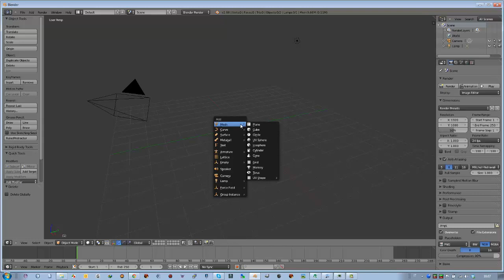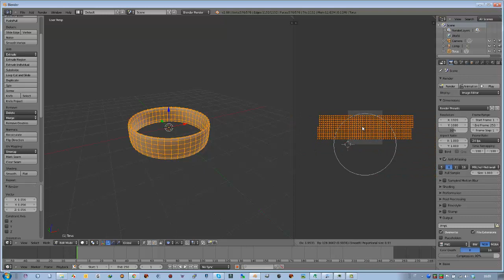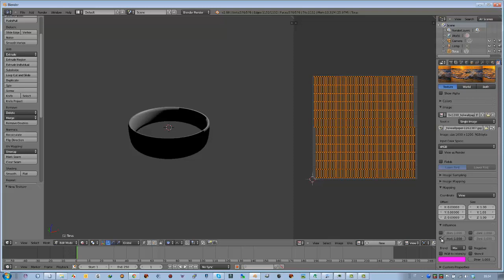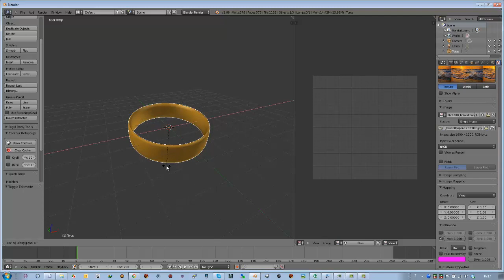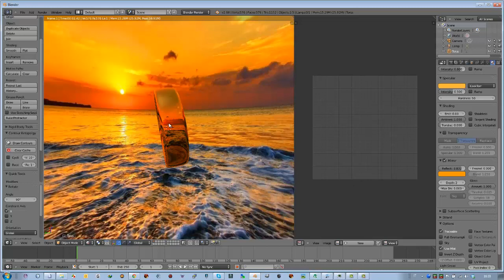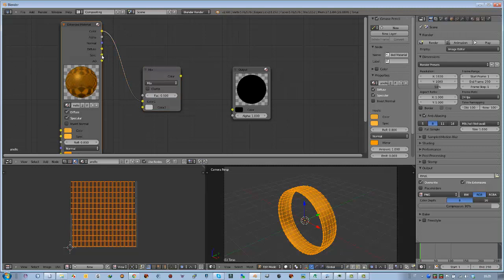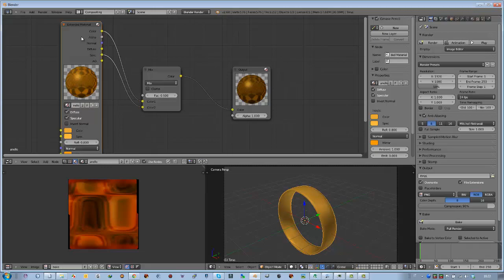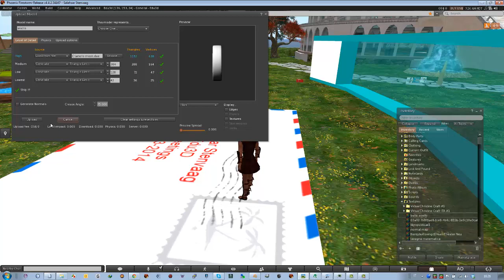Blender, usare le texture ambientali per rendere i riflessi su un anello o bracciale dorato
Lezione che insegna come progettare rapidamente un anello o bracciale d'oro, che rifletta un environment naturale, ottenuto con una immagine HDR che potete facilmente rintracciare su Internet.
Potete usare anche una vostra immagine a forte contrasto.
Per semplicità l'immagine risultante l'ho inserita così com'è in SL, ma andrebbe probabilmente schiarita e migliorata in GIMP o in Photoshop.